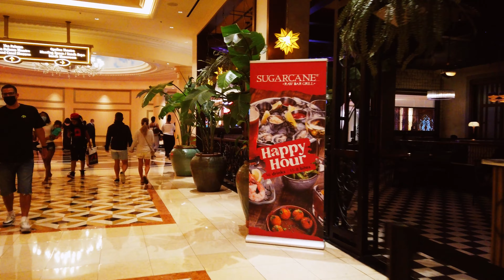The Venetian Las Vegas Walking Tour - 08/08/20